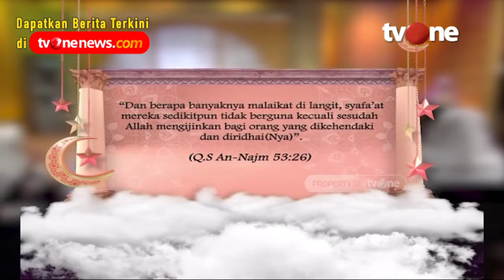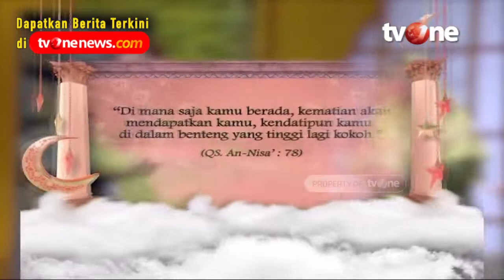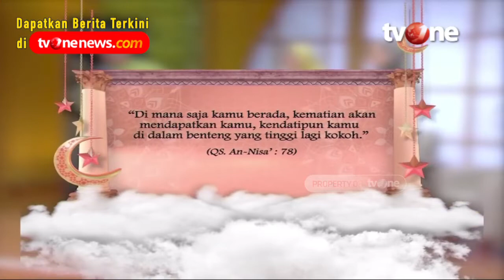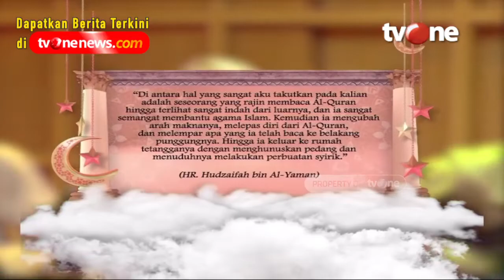Membangun Pencitraan Palsu Demi Ketenaran | Assalamualaikum Bunda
Jakarta, religiOne - Membangun Pencitraan Palsu

Hal-hal besar tidak selalu lahir dari pekerjaan besar. Hal besar juga bisa lahir dari hal-hal kecil atau terlihat sepele, tapi lambat-laun menjadi besar. Yah begitu lah.., memang, kita sering hanya melihat segala sesuatu dari “hasil”, tapi kita melupakan bahwa yang besar bisa saja lahir dari “proses” penumpukan yang kecil-kecil atau dianggap sepele atau dianggap tetik bengik. Tumpukan pasir yang dulunya hanya butir-butir kecil bisa menjadi gunung pasir, atau bahkan padang pasir luas